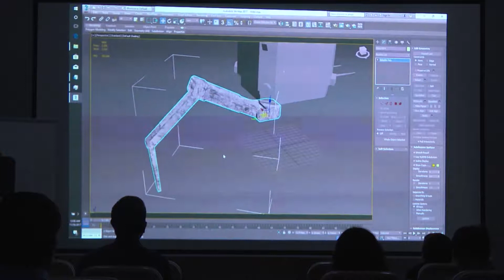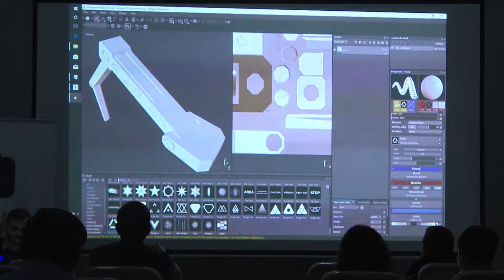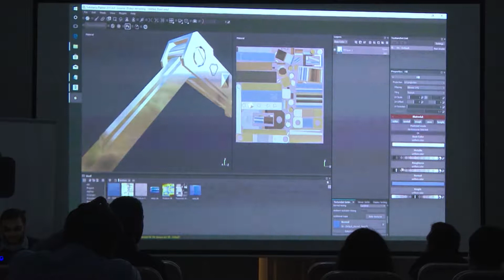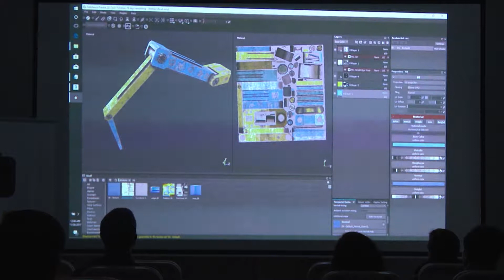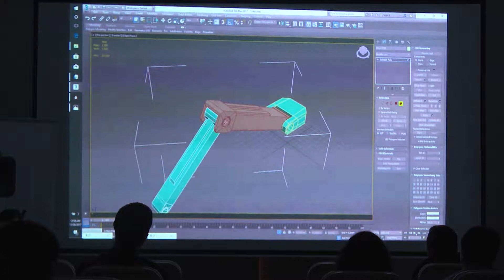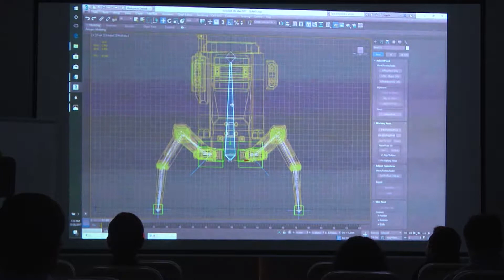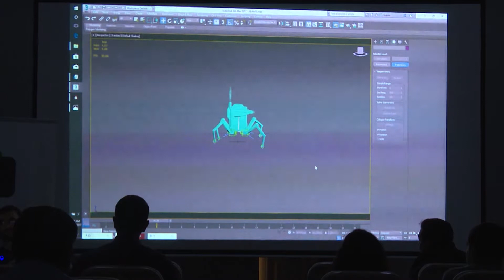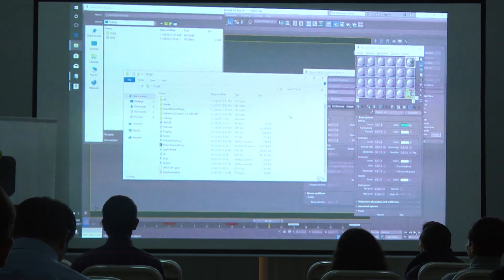Unity 3D üçün asset pipeline (Huseyn Azəri) - dərs 3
Unity 3D üçün asset pipeline - dərs 3

3ds Max Modelləmə, Animasiya, Material+texture Unity3d import